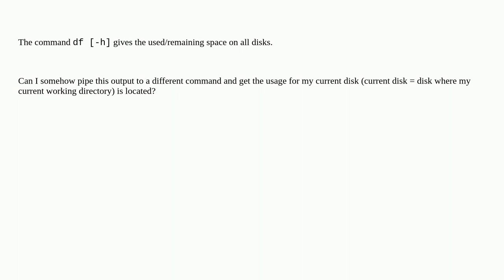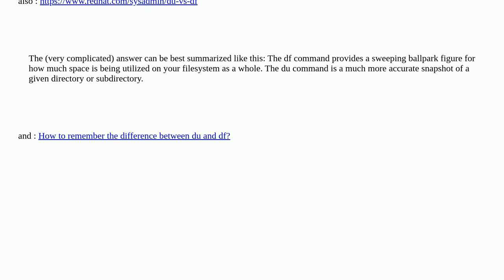Unix: Command to get the disk usage on current disk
Command to get the disk usage on current disk

A special thanks goes out to the awesome community

  debian